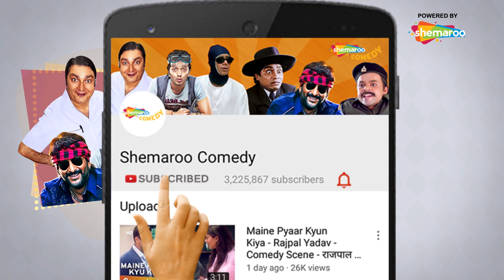Chhote Sarkar VS Aag | Popular Comedy Scenes | Kader Khan - Sadashiv Amrapurkar -Govinda